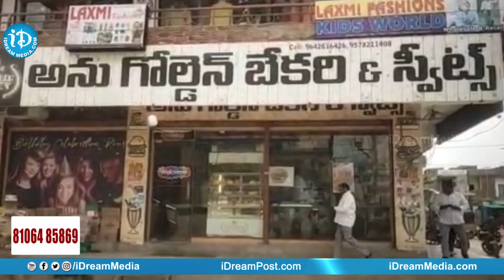జమ్మికుంటలో డాక్టర్ బిఆర్ అంబేడ్కర్ జయంతి వేడుకలు | iDream